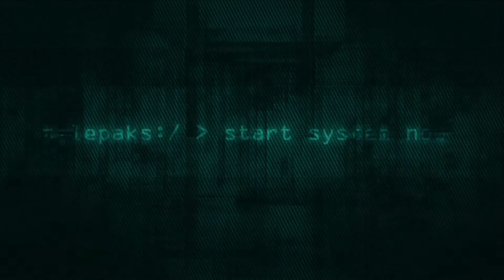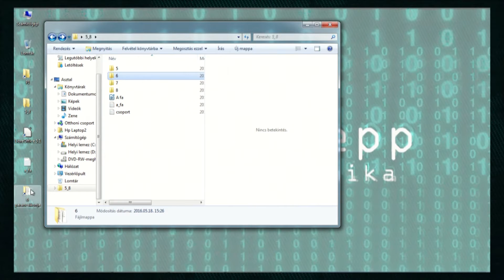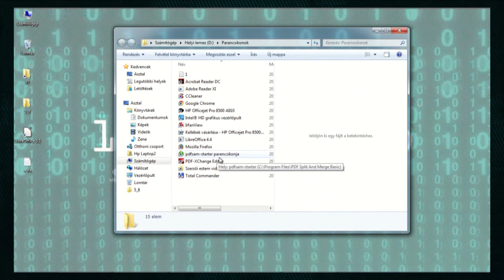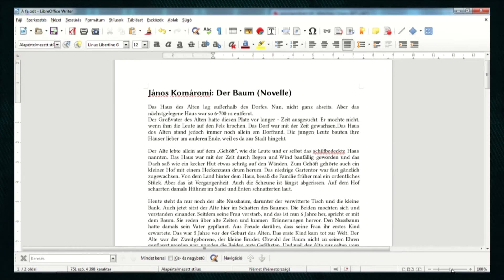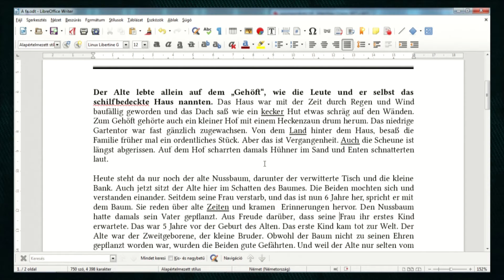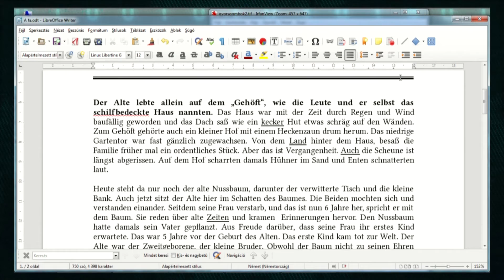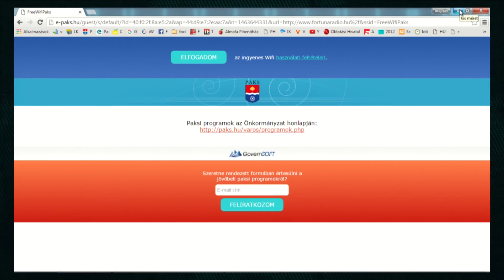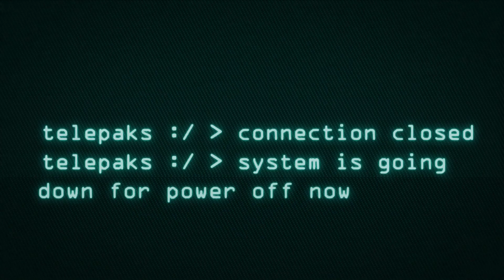1001 csepp számítástechnika 2016.05.27.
Az 1001 csepp számítástechnika hatodik adásának Kovács Sándor volt a  vendége, a téma pedig a városmarketing és a turisztika.